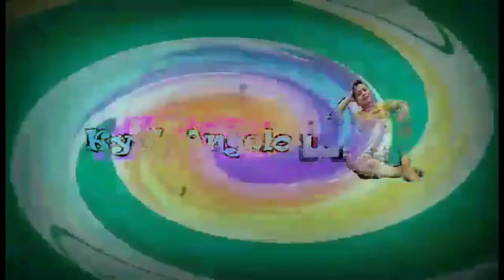7.0 Magnitude Earthquake Hits Norther Luzon Philippines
A Powerful Earthquake struck Northern Philippines on Wednesday July 27,2022 at 8:43am Buildings,Homes and Hospitals were badly damaged.

Casualties as of 5pm July 27
Dead 4
   1 kalinga
   1 Abra
   2 Benguet

Damaged Houses
   414 Partial Damaged
   9 Totally Damaged

Damaged School 8

Incidents Monitored
   16 Landslide
   2 Rockfall Incident
   1 Collapse Riprap
   3 Falling Incidents
   2 Collapse Structure

Cost of Damaged in Agriculture
   P412,216,996.45

Power Supply
   26 Power Interruption reported in         Municipalities/City in the Region
   10 Areas have been Restored

Road and Bridges Status
   10 Road Section are close to traffic
   35 Road Section are one lane Passable
   16 Road Section are Punch Thru

Affected Population
   1 province affected with 2 families having 10 barangays who reported they have affected Population. A total of 1,035 families with 3,519 individuals.